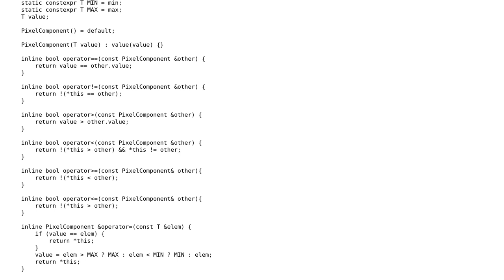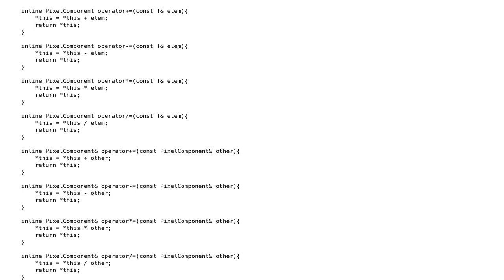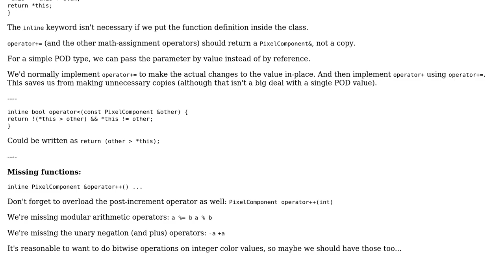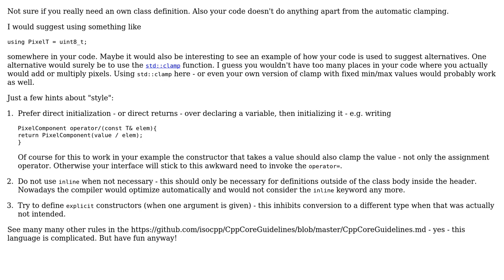Code Review: C++ PixelComponent struct (2 Solutions!!)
Code Review: C++ PixelComponent struct

With thanks & praise to God, and with thanks to the many people who have made this project possible! | Content (except music & images) licensed under CC BY-SA | Music | Images & others | With thanks to user user673679 user Toby Speight user michael_s user Hrant Nurijanyan and the Stack Exchange Network Trademarks are property of their respective owners. You are responsible for your own actions.